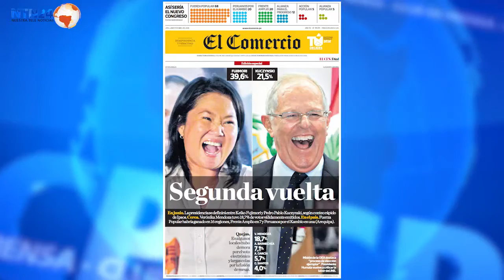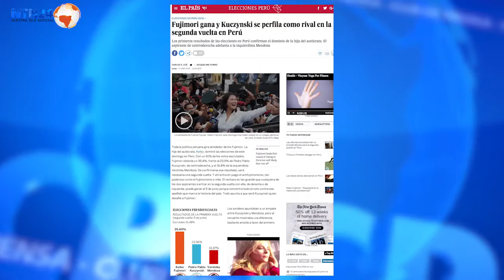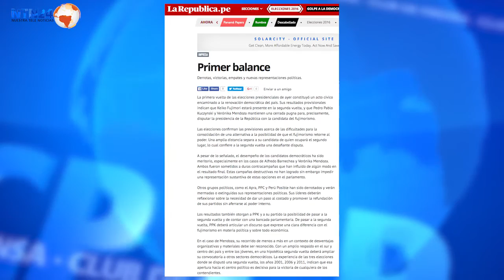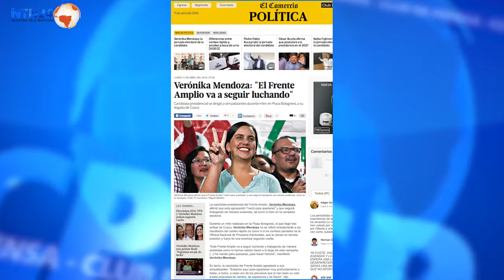KEIKO FUJIMORI ES FAVORITA PARA GANAR LAS ELECCIONES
Sobre el Triunfo de Keiko Fujimori en la primera vuelta de las elecciones presidenciales peruanas, opinan en Club de Prensa de NTN24 una periodista de Radio Programas del Perú, El director del área de las Américas de The Atlantic Council y la Analista Política del Programa.